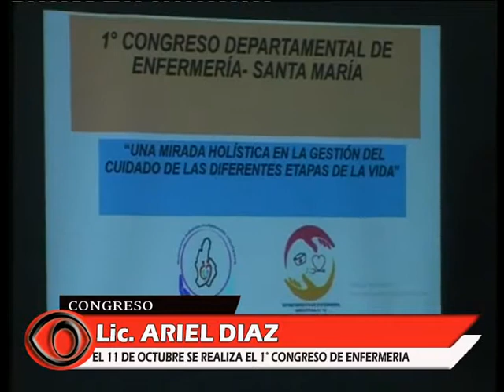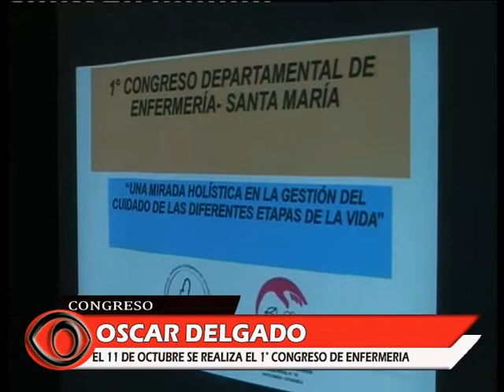09 ARIEL DIAZ, OSCAR DELGADO Y VERONICA BERA- PREPARAN EL 1° CONGRESO DE ENFERMERIA PARA EL 11/10